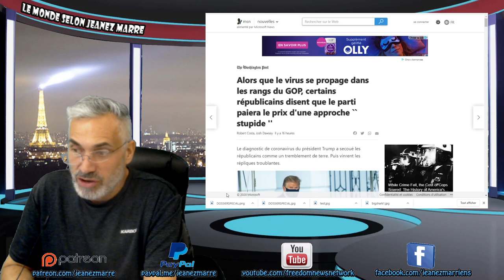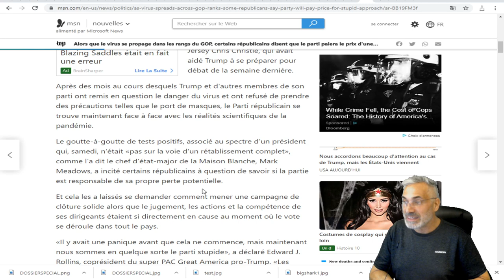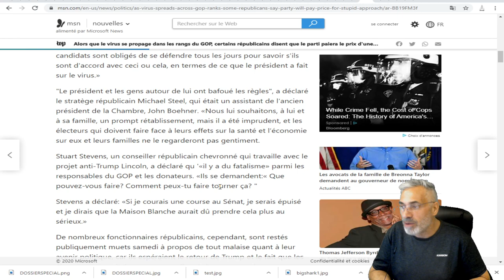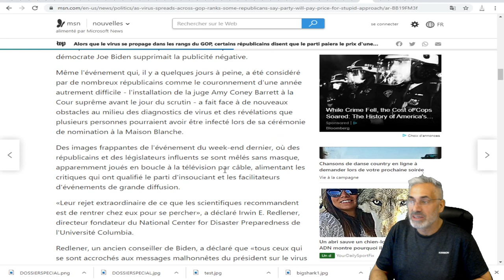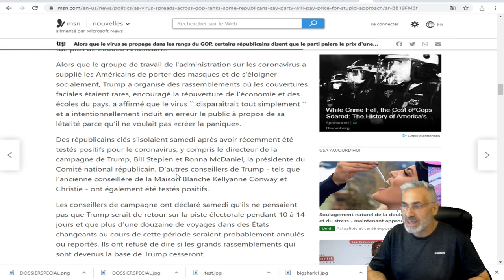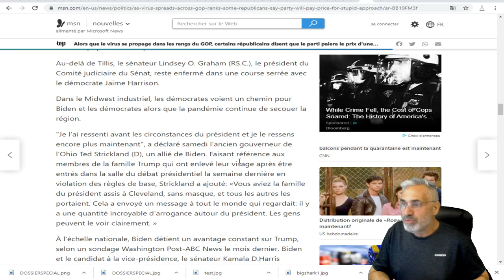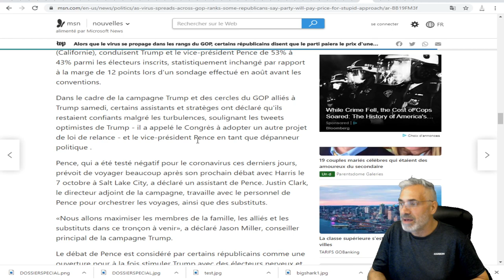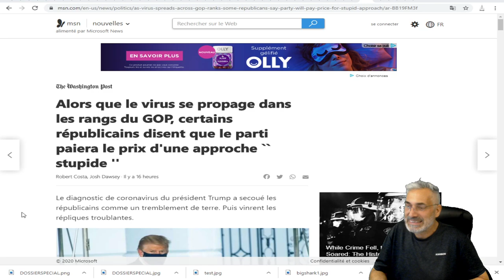certains républicains disent que le parti paiera le prix d'une approche `` stupide ''